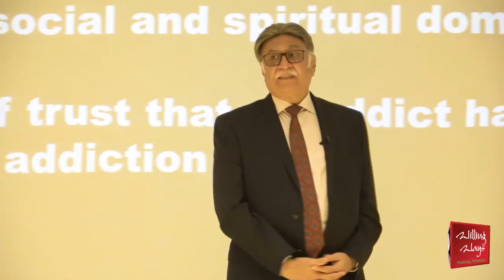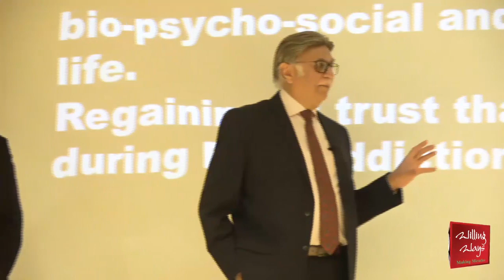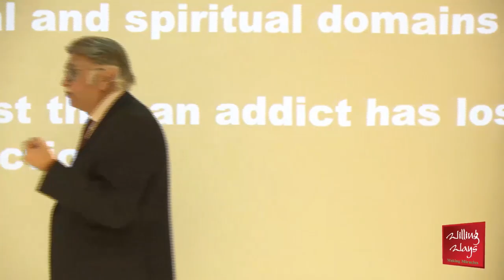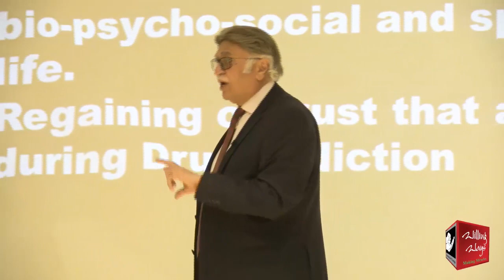نشے سے بحالی میں ٹیکنالوجی کتنی مددگار ہے؟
نشے سے بحالی میں ٹیکنالوجی کتنی مددگار ہے؟ کیا اخلاقی بہی کھاتہ بنانا بھی ضروری ہے؟ کونسے اقدامات نشے سے بحالی کے لئے اہم ہیں؟